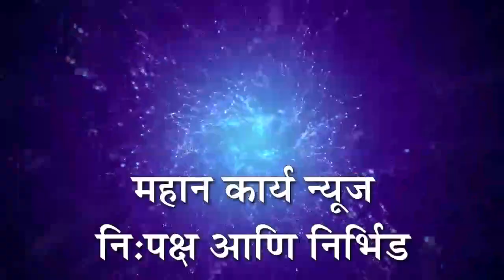इचलकरंजीतील आंबेडकरनगर व गणेशनगर परिसरात घाणीचे साम्राज्य : नागरिकांचे आरोग्य धोक्यात